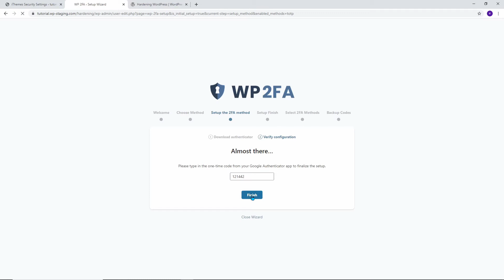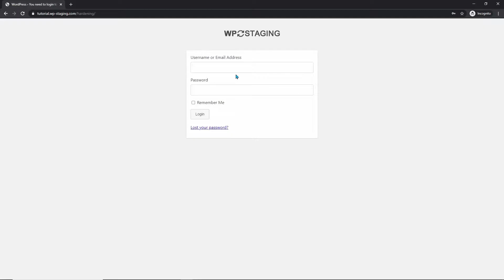WordPress Two-Factor Authentication to Increase WordPress Security Tremendously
WordPress two-factor authentication is the best option to improves WordPress security. Learn how to add WordPress two factor authentication to make the login of your WordPress website much more secure by adding the second factor for authentication.

How WordPress Two-Factor Authentication Works:
Logging in with a password is single-factor authentication. It relies only on something you know. Two-factor authentication, by definition, is a system where you use two of the three possible factors to prove your identity instead of just one. We combine "Something you know" (your password) and "Something you have" (your smartphone).

Chapters:
00:00 Intro
00:21 How WordPress Two-Factor Authentication Works
00:33 Install and Setup WP 2FA

If you want to make further security adjustments after successfully changing the WordPress database prefix to increase the security of your website, take a look at this comprehensive security guide

Our channel covers all you need to know about WordPress: Tutorials on installing WordPress, to creating WordPress staging sites and detailed security tutorials.